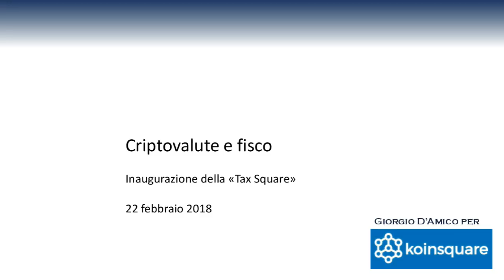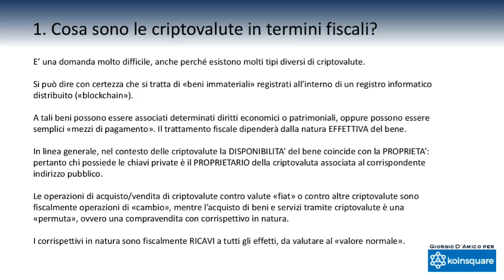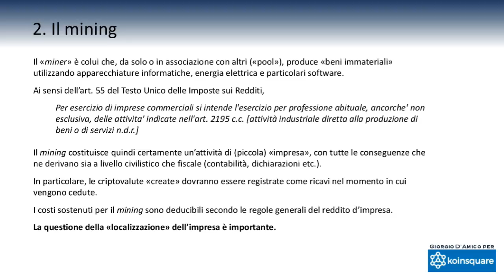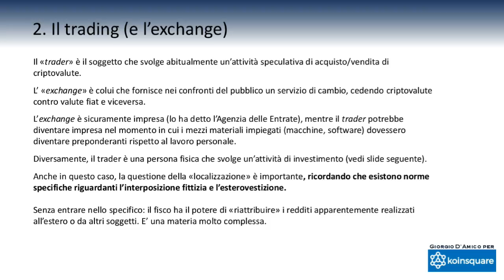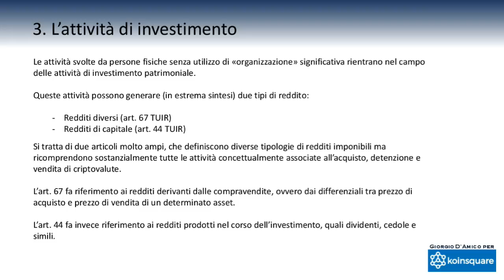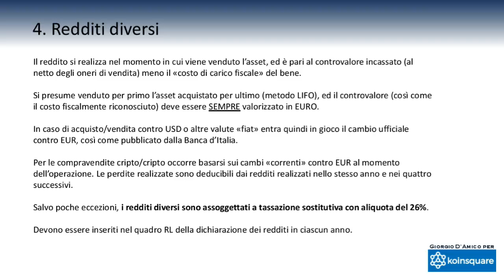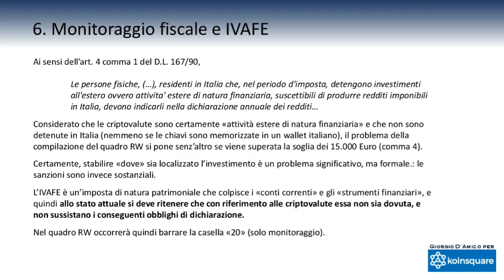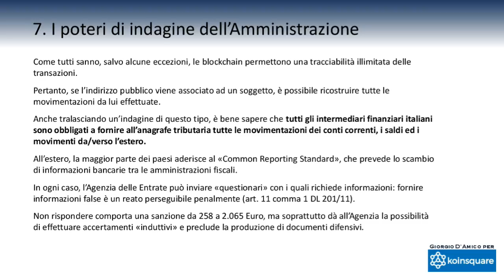"La tassazione delle criptovalute" nel 2018, con Giorgio D'Amico per Koinsquare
Lo staff di koinsquare è lieto di offrire questa conferenza tenutasi online insieme all'amico e membro dello staff Giorgio D'Amico,  Dottore Commercialista, Revisore Contabile e Fiduciario Commercialista.

Videocorso GRATIS su come iniziare con Bitcoin e crypto + Newsletter Koinsquare!
Vuoi scoprire tutto sul mondo cripto, mercato, fiscalità, finanza decentralizzata? Dai un’occhiata ai nostri corsi:

► Vuoi acquistare bitcoin o pagare la spesa in cripto? Installa l'app di crypto.com cliccando sul seguente link e prenota la tua carta (mettendo 2500 CRO in staking) per ricevere 25$ di BONUS in CRO:
oppure usa il codice: koinsquare al momento dell’iscrizione

Resta sempre informato sulle principali notizie del settore!